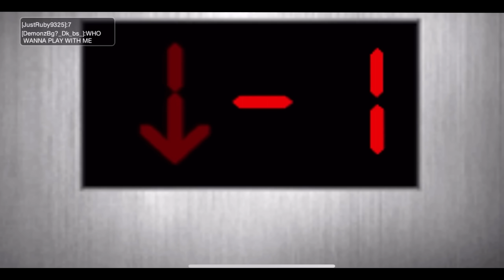คืนเฮี้ยน...โรงเรียนต้องคำสาป BlockmanGo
Blockman GO - Adventures ผจญภัยครั้งใหม่กับความสนุกไม่รู้จบ
ไม่พลาดทุกข่าวสารของ Blockman GO - Adventure
♡ ติดตามช่องทางเหล่านี้เลย! ♡